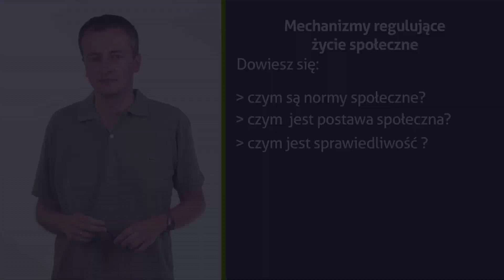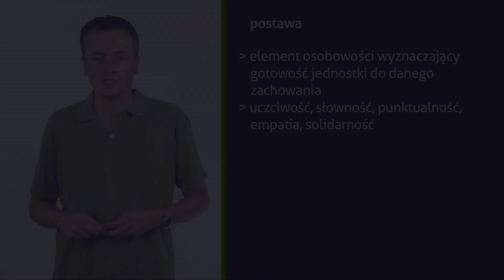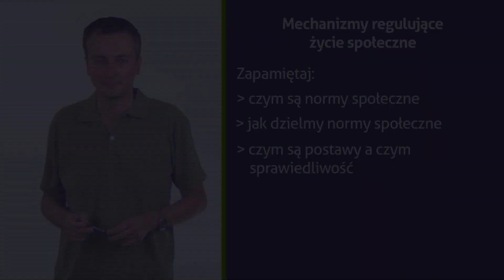Mechanizmy regulujące życie społeczne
Bunt nie przemija, bunt się ustatecznia - pisał Stanisław Grochowiak. Czy zastanawiałeś sie kiedyś, czym jest bunt jako postawa społeczna? Z educastu dowiesz się właśnie, czym są normy a czym postawy społeczne. Na koniec kilka słów o sprawiedliwości w życiu społecznym. Zapraszamy do oglądania Tadeusz Januszek.